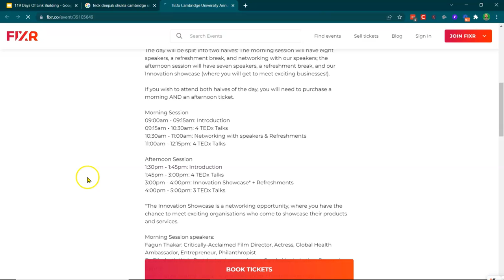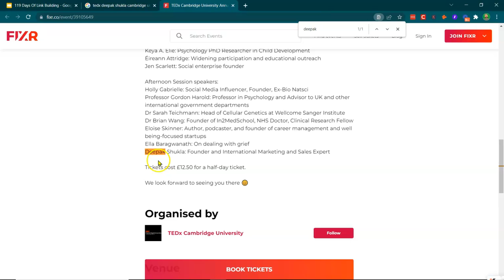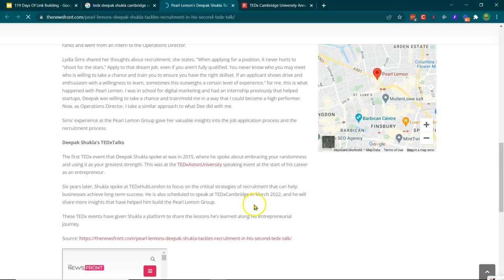Using Brand Name For Link Building | Day 31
Brand Name Link For Building | Day 31

Hey Guys! Deepak Shukla here Founder of Pearl Lemon Group. Welcome to 119 days of the SEO Link Building series. In this video I will be explaining about using the brand name for link building.

Timestamps
0:00 Intro
0:18 Use Brand Name Link Building
0:45 Examples
2:50 Conclusion

Pearl Lemon SEO is a London-based SEO agency serving clients all over the world! You can have a look for more